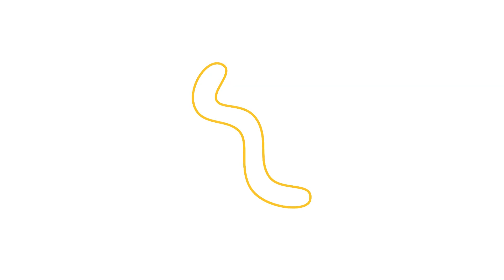Jefferson County Fair 2024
See what we did at the Jefferson County fair in Port Townsend this year! we and a lot of fun with the llamas!!